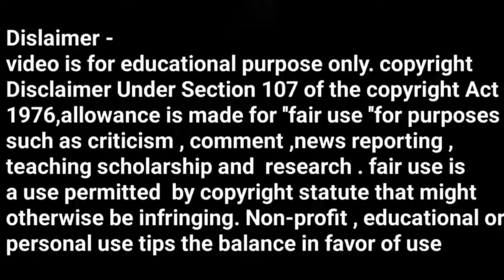Santhal Bahu Kuri rep Kidiya ku Barya Diku Kora te😈 New Santali Video 2024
Bahu Kuri rep Kidiya ku Barya Diku Kora te😈 New Santali Video 2024

Santali kuri rep video 2024
Hor Kuri musla kora sab
hor Bahu kuri Diku kora sab
Santali news today 2024
Santali breaking news
Spain kuri rep santal Kora
Manju murmu viral video
Manju murmu Santali video
Santosh Tudu interview
tuduz creation Jitkar film
Santali Jitkar Movie 2024
Marandi bayar roasting video
St herel roasting video
sarna kora RkR santal
Baiman Kora viral Rajesh
sonu hansda luru Guy
New Santali Viral video 2024